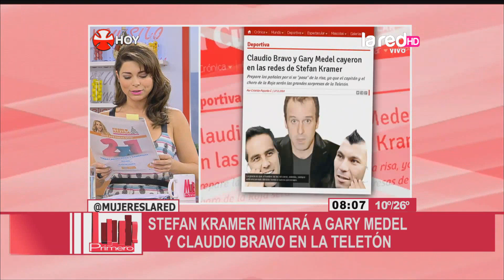Kramer y sus nuevas imitaciones